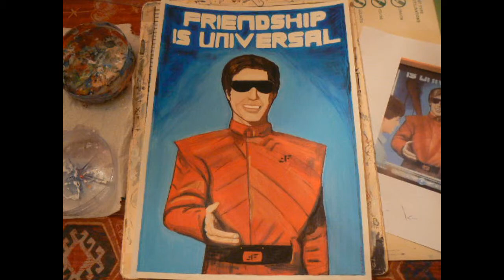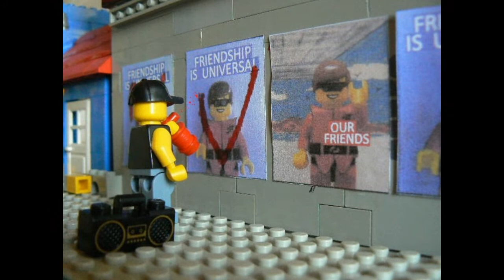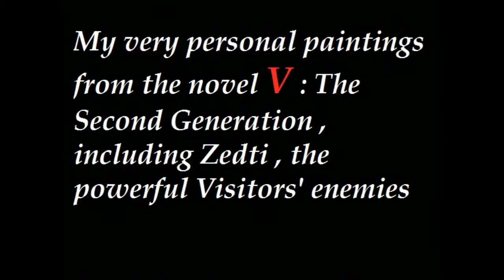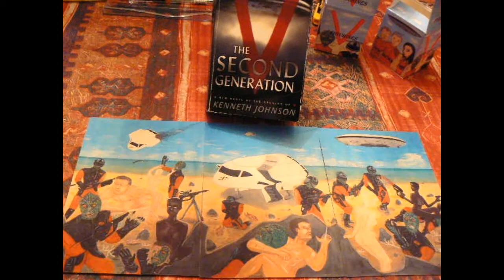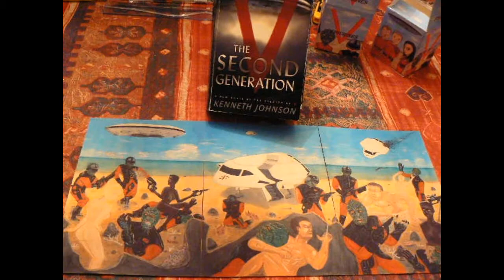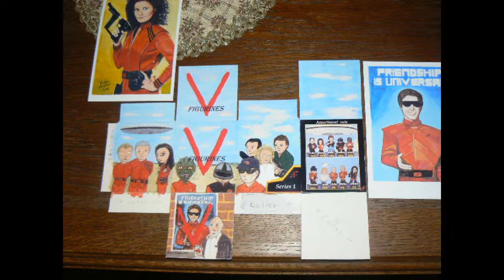My V Mini-series Mocs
Support Kenneth Johnson's V (click "like" if you like) .
All the visual contents shown in the video are my own créations ( music composed by Joe Harnell) - not official V products .
I am a french V fan (disappointed by the lack of V toys) . These creations are my "fan handmade stuffs" .
Go tell your friends !